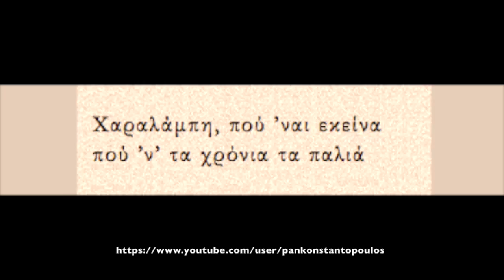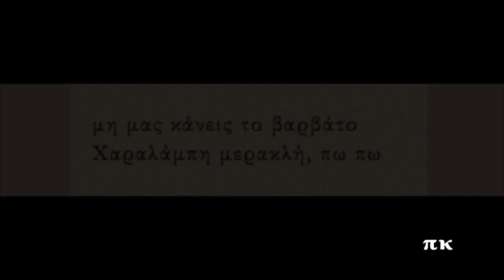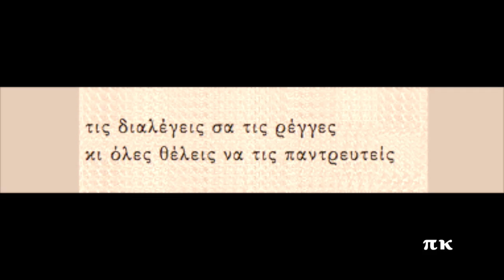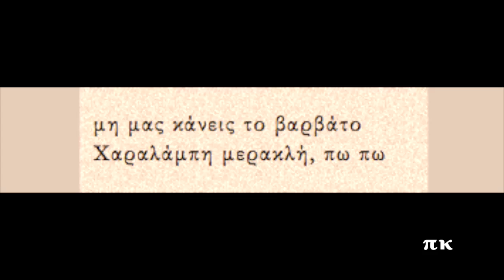Ο ΜΟΝΤΕΡΝΟΣ ΧΑΡΑΛΑΜΠΗΣ, 1934, ΡΙΤΑ ΑΜΠΑΤΖΗ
Χασάπικο. Σύνθεση του Παναγιώτη Τούντα. Ηχογραφήθηκε το 1934. Ερμηνεύει η Ρίτα Αμπατζή. Ορχήστρα με βιολί (Δ. Σέμσης), κιθάρα (Κ. Σκαρβέλης), ούτι (Α. Τομπούλης) και ζίλια (Ρ. Απατζή). Δίσκος HMV AO 2182. Την ίδια χρονιά ηχογραφήθηκε με το Στελλάκη Περπινιάδη (θα το αναρτήσω) και με το Χρήστο Τσαγκαράκη ή Ιντζέβεη, το έχω αναρτήσει. Πληροφορίες για την ηχογράφηση και στη σελίδα rebetiko.sealabs.net.
O MONTERNOS CHARALAMPIS, PANAGIOTIS TOUNTAS, RITA AMPATZI

Χαραλάμπη, πού ’ναι εκείνα
πού ’ν’ τα χρόνια τα παλιά

που δεν ήθελες μες στην Αθήνα
να σου πουν για παντρειά

τώρα μέσα σε ένα χρόνο
πήρες δύο και μια, τρεις

τις αμόληκες στον δρόμο
πάλι για να ξαναπαντρευτείς

μη μας κάνεις το βαρβάτο
Χαραλάμπη μερακλή

δεν μπορείς να βρεις τον πάτο
βρε Λάμπη σεβνταλή

Χαραλάμπη μερακλή, πω πω

και θα πας για το Δαφνί

πήρες, Λάμπη, μια Αθηναία
τώρα θες και μια Σμυρνιά

σου γουστάρει και μια απ’ τον Πειραία
θες και μια Μυτιληνιά

βρήκες μπόλικες γυναίκες
κι όλο ψάχνεις για να βρεις

τις διαλέγεις σα τις ρέγγες
κι όλες θέλεις να τις παντρευτείς

Χαραλάμπη μερακλή

βρε Λάμπη σεβνταλή